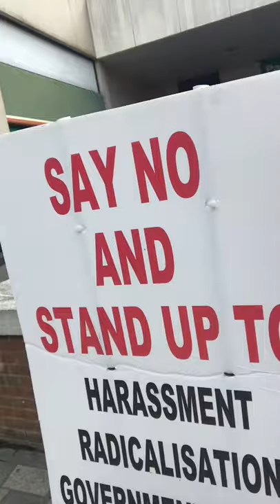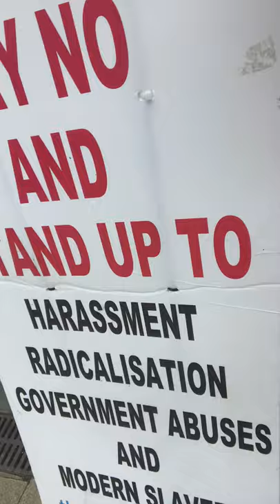Harassment of Muslims in Luton by extremists and the State elements involved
A brief overview of the harassment I have experienced as a Muslim revert in Luton from elements who ostensibly ascribe to the Muslim community and the involvement of the State in enabling the harassment and subsequent radicalisation of innocent Muslims under duress.
Thehiddenevil.uk